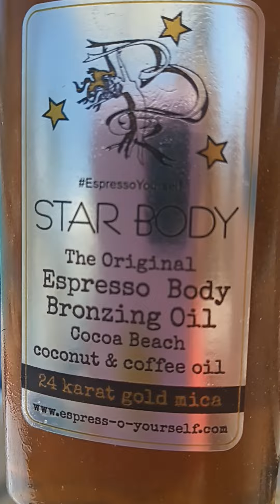sun safe summer fun @starbodybybabs espresso body oil with 24karat & starfish charm.